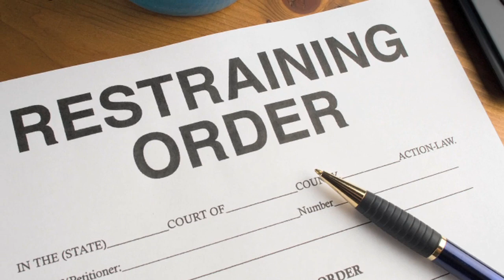Falsely Accused of Rape? Advice from a former D.A.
Falsely accused of rape or date rape (Penal Code 261 PC in California)? In this video, a former D.A. (now criminal defense lawyer) explains the law of rape, penalties and sentencing, and common legal strategies to fight the case. Each year, countless innocent people get wrongfully arrested for rape and sexual assault. Sometimes there was a genuine misunderstanding between the accuser and the accused as to the issue of consent. Other times, the alleged victim makes up false allegations out of anger, jealousy or spite towards the accused. A conviction for Penal Code 261 can bring years, sometimes life in prison. It's important in these situations to have an attorney and defense investigator who can scrutinize the background of the accuser and expose a fabricated story for what it it.